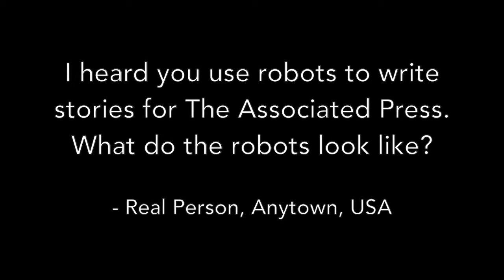Where Are the Robots? | Ask Ai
Ask Ai your questions in the comments or on Twitter with askAi.

When a Real Person asks what the Automated Insights robots looks like, James Kotecki interviews Brian Sewell to learn the robotic truth.

ARTICLES SHOWN IN THE VIDEO